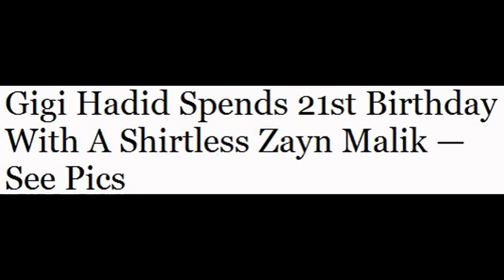Gigi Hadid Spends 21st Birthday With A Shirtless Zayn Malik — See Pics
It’s official: Gigi Hadid had the best 21st birthday ever! The model celebrated her birthday with her family and a very shirtless Zayn Malik at the beach! Just look at him! Happy birthday indeed!